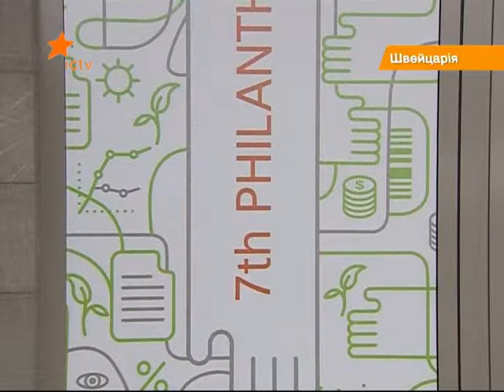Сюжет ICTV про 7-й Круглий стіл з пітань благодійності в Давосі